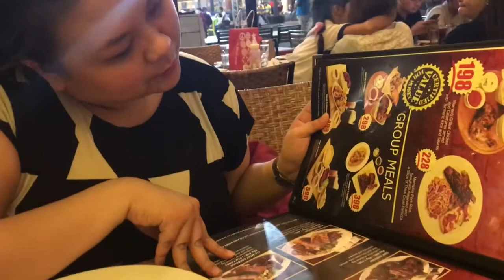Dinner at Uncle Cheffy Vlog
Had fun eating dinner with Tin! We deserve this hahaha
I can feel the essence of Christmas
@kenstin_15 and @kens9499